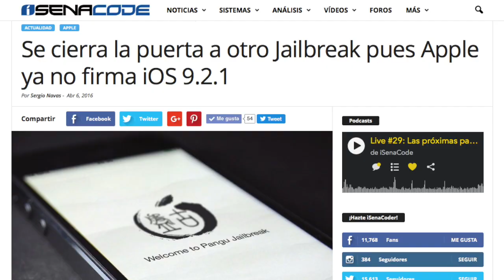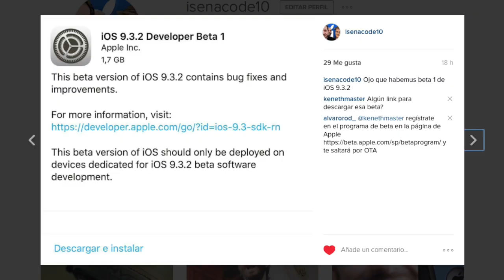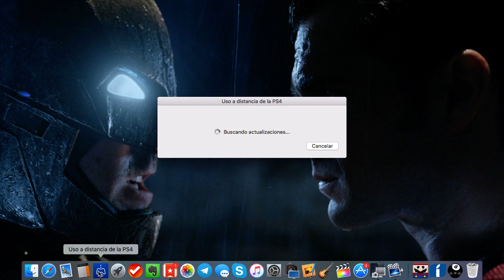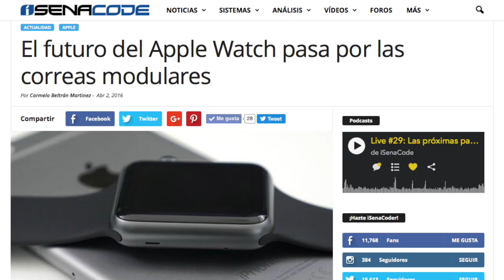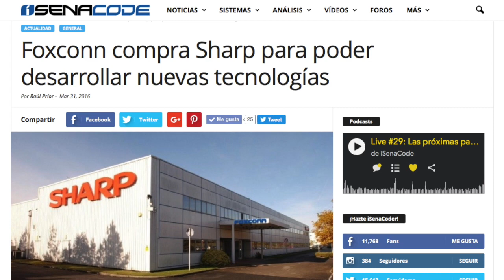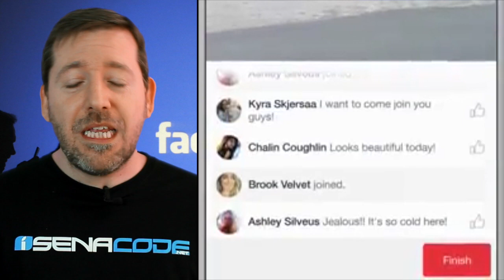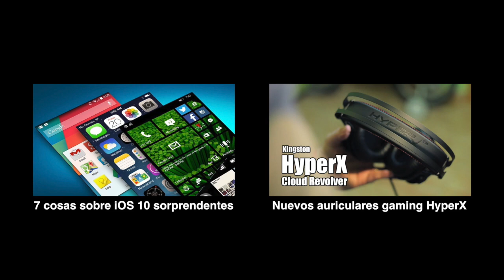Noticias: Cómo jugar a PS4 en Mac, iOS 9.3.2, Facebook Live y +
Titulares: Apple ya no firma iOS 9.2.1. Como jugar a la PS4 desde Mac o Windows. Las correas modulares del Apple Watch. Foxconn compra Sharp para mejorar los iPhone. Llega de forma global Facebook Live.